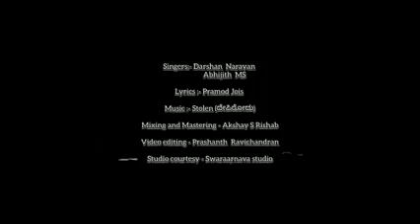Manike Mage Hithe - Bitti Sitting kannada version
Enne priyara songu